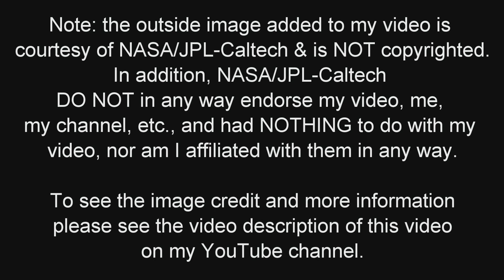Xtreme Supermassive Black Hole Found - May Change Understanding of How Black Holes Work - Report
WOW, this supermassive black hole is extremely large in comparison to the center mass of the galaxy it's in.  This is a record for such a size ratio, by far.  How do you think this supermassive black hole got so big?

John D. Villarreal, the Super Genius, reports and comments on this science news story.

**Image Credit**

Note: The outside image used in my video is courtesy of NASA/JPL-Caltech.

Note: NASA/JPL-Caltech DO NOT in any way endorse me, my video, my channel or anything else I am involved in, and had NOTHING to do with my video, nor am I affiliated with them in ANY WAY.

Note: I re-sized the image for use in my video.